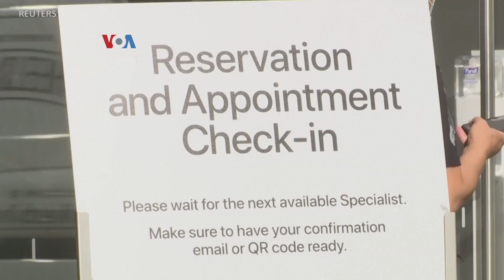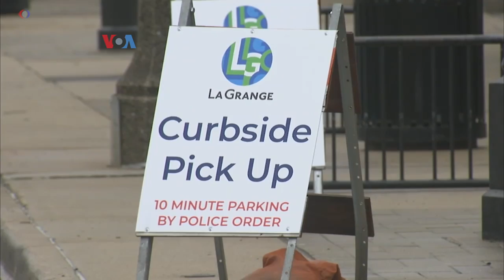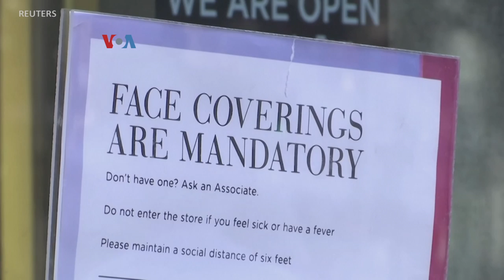Lonjakan Belanja "Curbside", Pesan Online Tinggal Ambil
Minat belanja warga AS masih tinggi di tengah pandemi, menurut survei yang digelar di AS dan beberapa negara lain. Tapi metode belanja bergeser. Selain belanja online, banyak yang memilih pesan online, lalu ambil di toko, metode belanja "curbside" minim kontak di trotoar atau lapangan parkir toko.